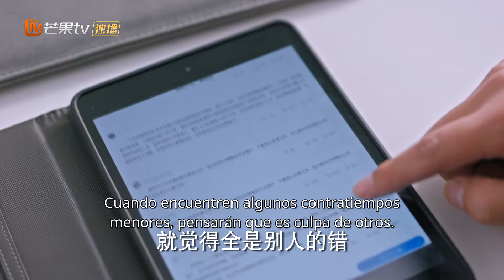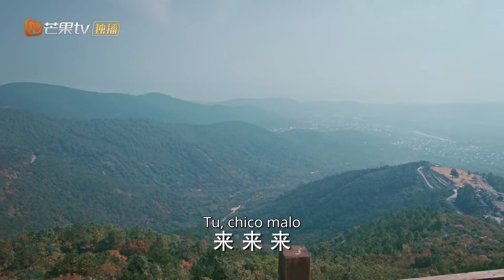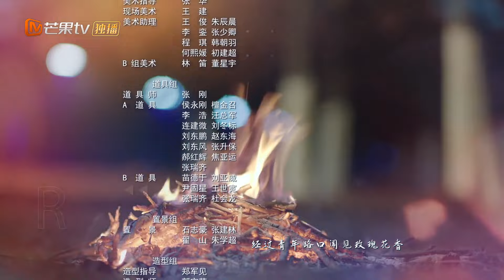[ESP. SUB] Calmarse | Ep 27 Completos(Simmer Down) | MangoTV Spanish